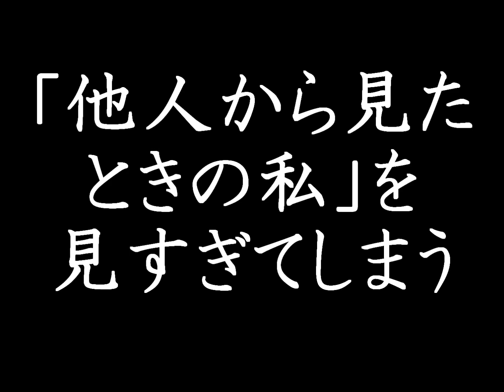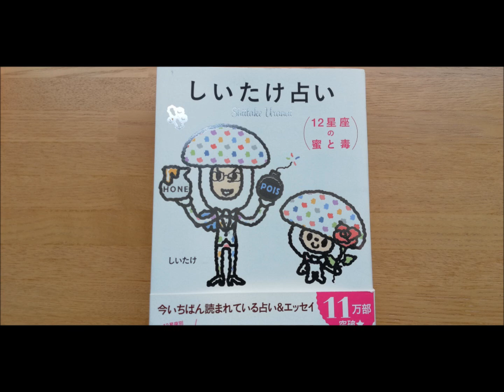【しいたけ占い】さそり座の悩み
今回は久々しいたけ占いです。
しいたけ占い蜜と毒から、一部抜粋して
「さそり座」の悩みなど読んでます。